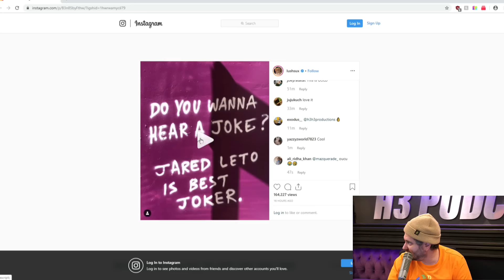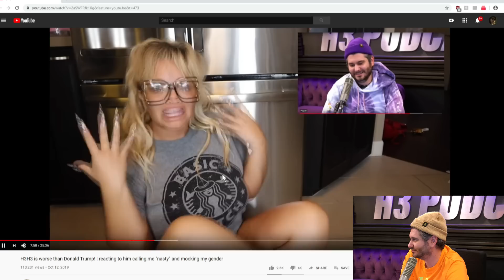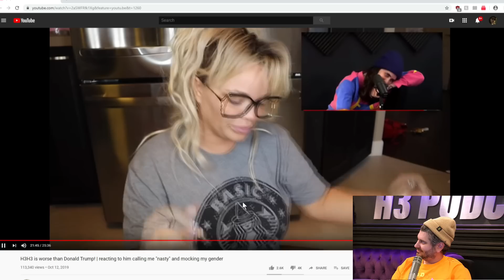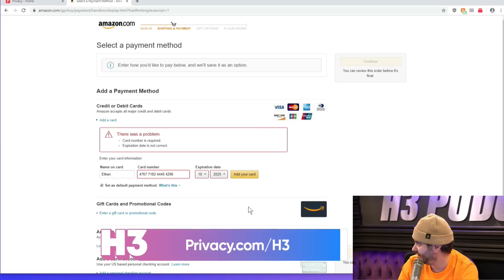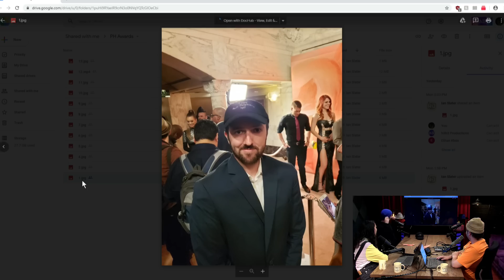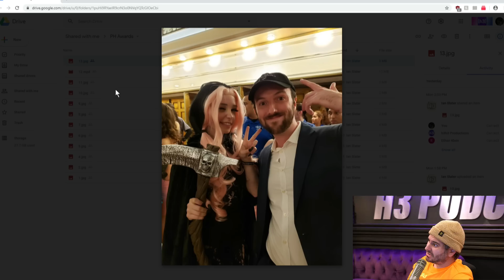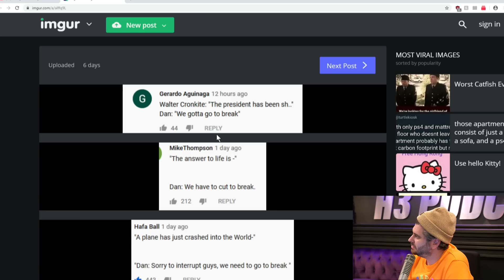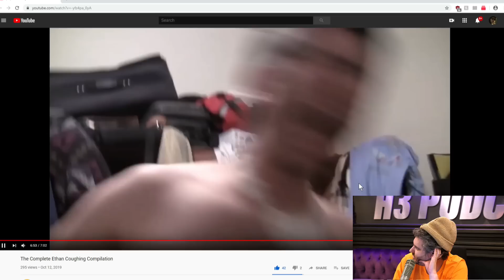Trisha Paytas Insults Hila & We Met Belle Delphine - H3 Podcast #150